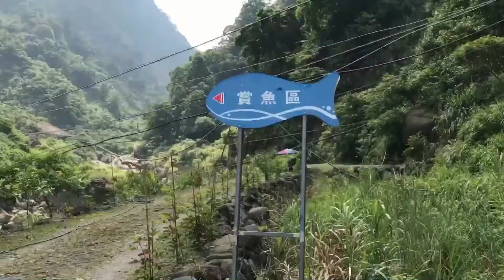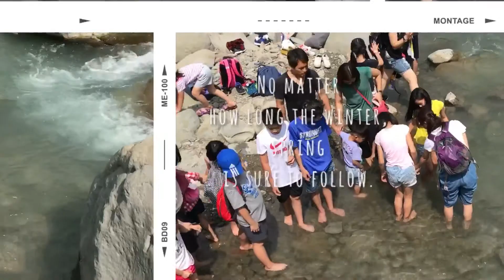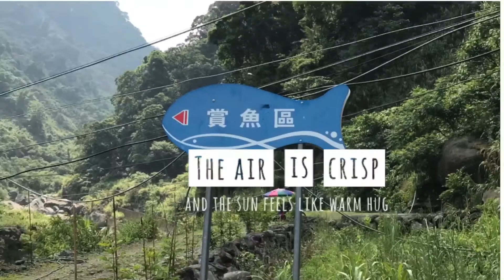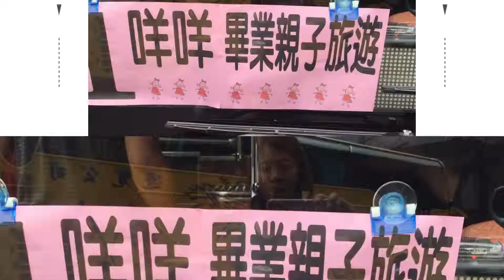20170820咩咩畢業親子旅遊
達娜伊谷自然生態-奮起湖老街-斗六菓風巧克力工房